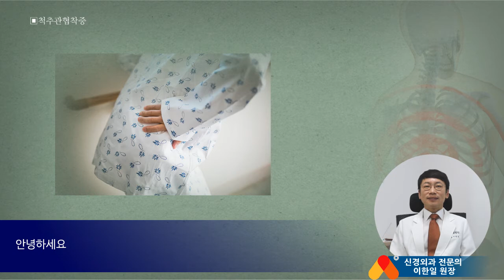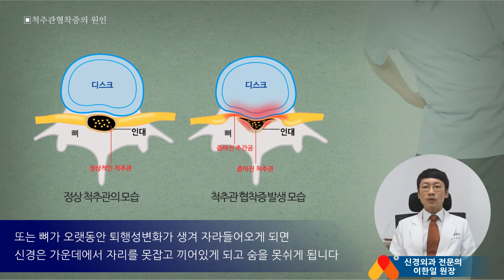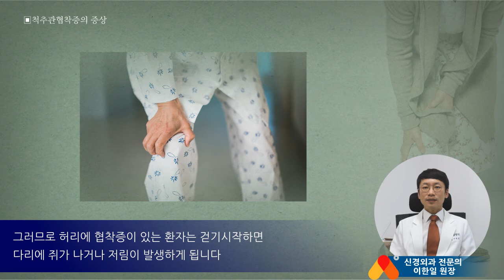[척추질환] 척추관협착증 원인, 증상, 치료 - 이한일 원장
척추관협착증 척추질환
새움병원 이한일 원장

▶ 새움병원
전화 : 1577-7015